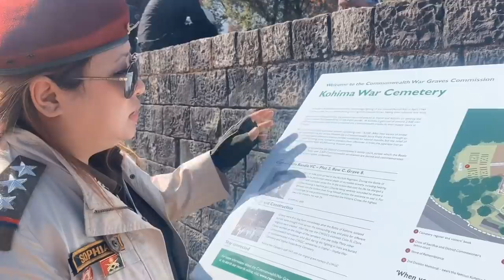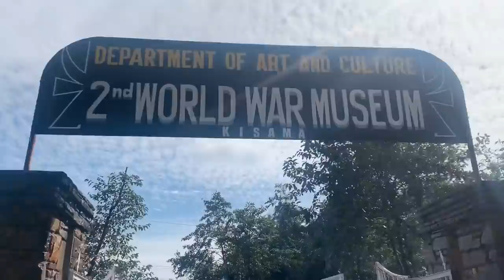WORLD WAR II RALLY , HORNBILL FESTIVAL NAGALAND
A lone Bhutanese traveller participated in the most anticipated Vintage Car Rally in Nagaland with Naga sisters (The Fierce 5)  and bragged the “𝗕𝗘𝗦𝗧 𝗟𝗔𝗗𝗜𝗘𝗦 𝗦𝗤𝗨𝗔𝗗” award during the WORLD WAR II PEACE RALLY 🏆🏆🏆🏆🏆
🔆The WWII Peace Rally is organized as a part of Most Festive event in North East namely 𝗛𝗢𝗥𝗡𝗕𝗜𝗟𝗟 𝗙𝗘𝗦𝗧𝗜𝗩𝗔𝗟
to convey the message of  𝐏𝐄𝐀𝐂𝐄 and to honor those brave soldiers who sacrificed their lives for better tomorrow.
🔆The vintage car I was riding was the  𝐎𝐥𝐝𝐞𝐬𝐭 & original  Jeep that dates back to 1942 and my hosts owns the Vintage Toy 😍. In fact every year that very car wins the award for the OLDEST JEEP in North East !.